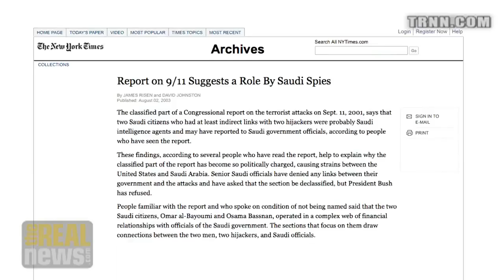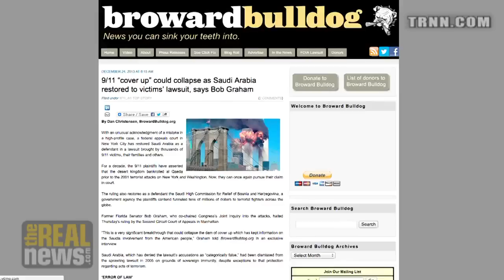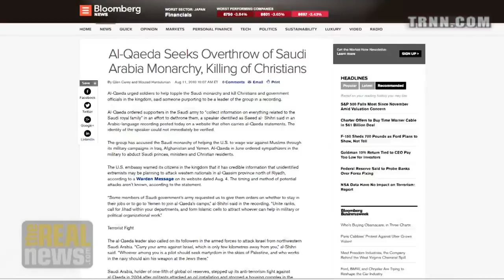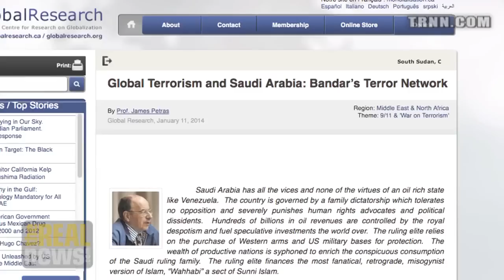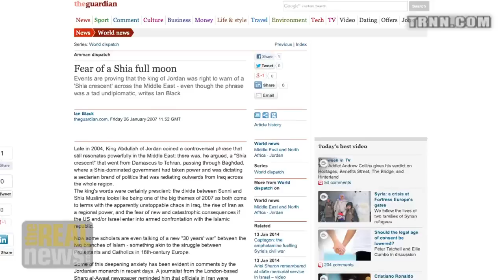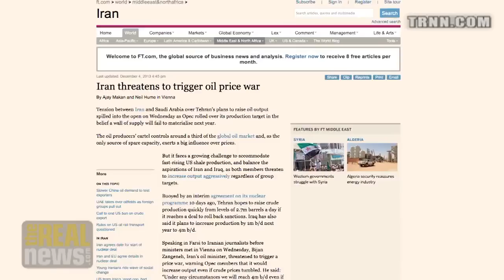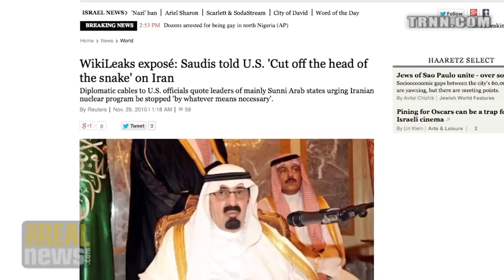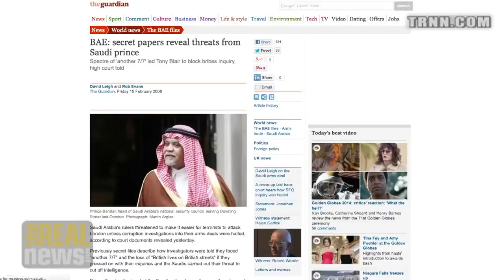The Saudi Agenda: The Use of Al Qaeda Terrorism - Reality Asserts Itself (1/2)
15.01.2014 News from many: "Al Qaeda and the Saudi Agenda"
Published on Jan 15, 2014 "Toby Jones tells Paul Jay that the Saudis use of terrorism is driven by a fear of democracy and a desire to be the regional and oil hegemony
All the Rights Reserved by: TheRealNews